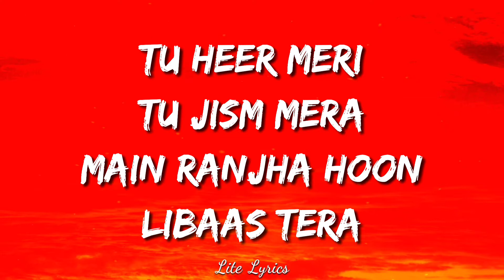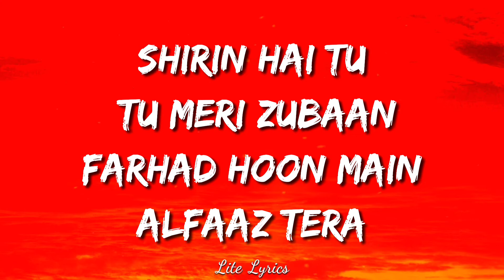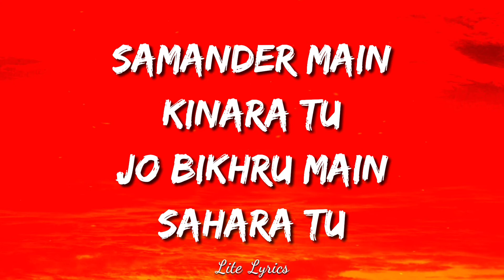Samandar (Lyrics) | Kis Kisko Pyaar Karoon | Jubin Nautiyal | Shreya Ghoshal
Samandar Lyrics from Kis Kisko Pyaar Karoon starring Kapil Sharma, This romantic duet is sung by Jubin Nautiyal and Shreya Ghoshal, composed by Tanishk Bagchi while Samandar main kinara tu lyrics are by Arafat Mehmood.

Singer: Jubin Nautiyal, Shreya Ghoshal
Album: Kis Kisko Pyaar Karoon
Lyricist: Arafat Mehmood
Language: Hindi
Music Label: Zee Music Company

SAMANDAR LYRICS

Tu Heer meri, tu jism mera
Main Ranjha hoon – libaas tera (x2)

Ho yun qareeb tu
Chhu loon main teri rooh
Bin tere main hoon be-nishaan

Samander main, kinara tu
Jo bikhru main, sahara tu

Samander main (samander main)
Kinara tu (kinara tu)
Jo bikhru main (jo bikhru main)
Sahara tu (sahara tu)

Pehle thi bewajah
Phir aake tu mila
Khwabon ko zinda kar diya
Apne wajood ka hissa bana diya
Qatre ko dariya kar diya

Shirin hai tu, tu meri zubaan
Farhad hoon main, alfaaz tera

Sehra ki dhool thi
Tune qubool ki
Main aasmani ho gayi
Jaagu na umr bhar
Jo mere humsafar
Baahon mein teri so gayi

Tu Laila hai nigaah meri
Main Majnu hoon talaash teri